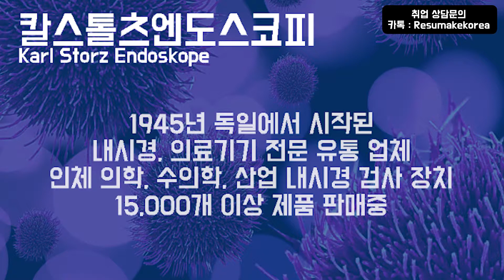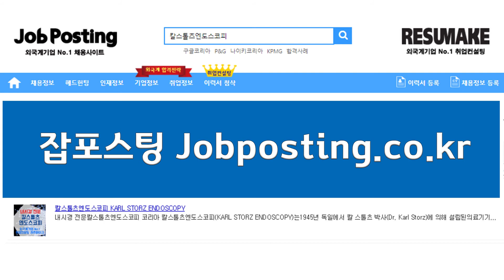외국계기업 칼스톨츠엔도스코피 코리아 채용 기업정보 Karl Storz-Endoskope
[취업학원] 칼스톨츠엔도스코피 코리아 채용 기업정보 외국계 취업컨설팅 Karl Storz-Endoskope Korea! 신입부터 경력직 그리고 임원진까지 성공적인 취업과 이직을 위한 1:1 맞춤 프리미엄 취업컨설팅 프로그램!